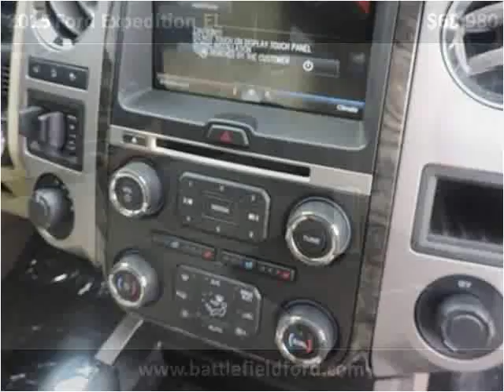2015 Ford Expedition EL New Cars Manassas VA